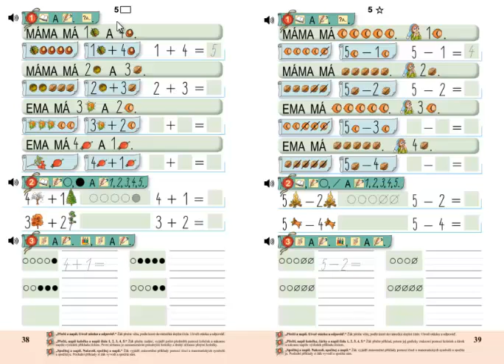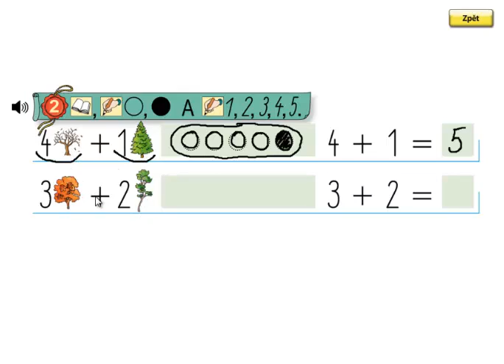Matýskova matematika 1.díl, strana 38, cvičení 2